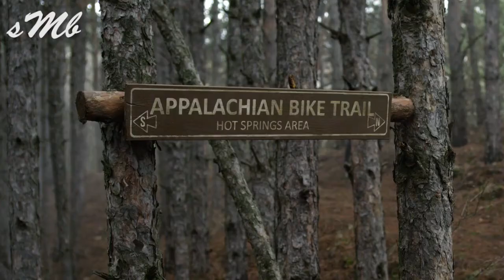Wrong turn 6 Last resort (Sinhala Sub)